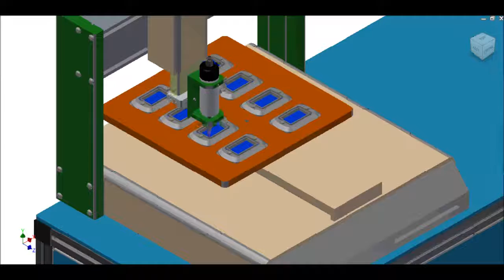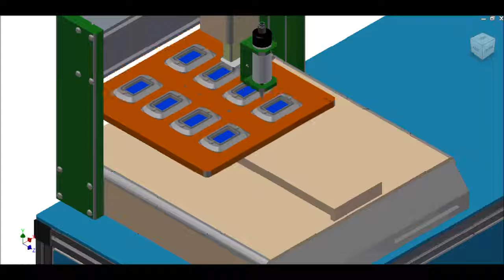MONARCH 400 CEHN